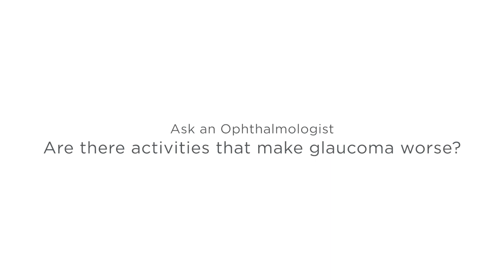Which Activities Make Glaucoma Worse? - Ask an Ophthalmologist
If you have glaucoma, talk to your ophthalmologist about what you should and shouldn’t do to get the most out of your glaucoma treatment. Your doctor can make recommendations that are specific to you and your lifestyle. But there are a few things that everyone with glaucoma should be careful about. Andrew Iwach, MD, tells you what lifestyle choices should go along with a glaucoma diagnosis.

For more information about glaucoma and your eye health, visit the American Academy of Ophthalmology's EyeSmart